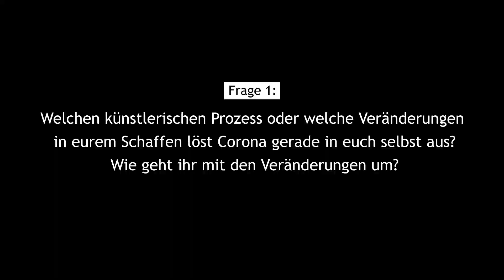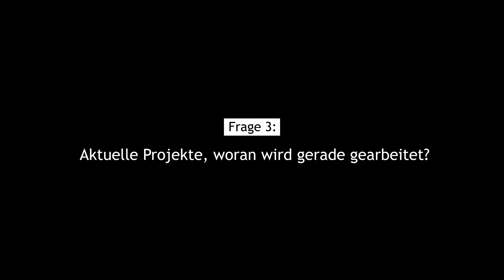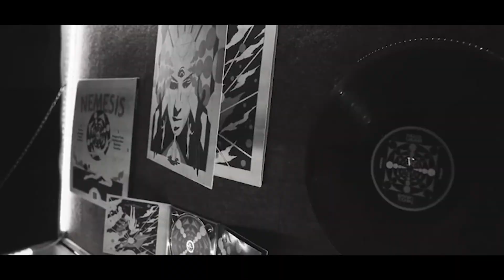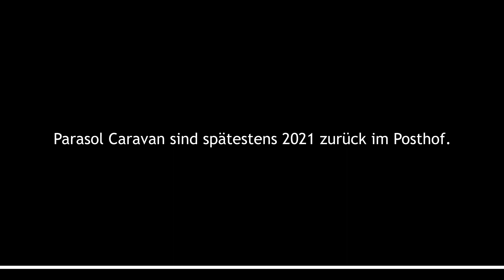Posthof-Homesessions - Folge 5: Parasol Caravan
Posthof-Homesessions - Folge 5:
Parasol Caravan

Wie gehen KünstlerInnen mit den aktuellen Veränderungen um? Woran kann und wird in der Krise gearbeitet? Herrscht Stillstand oder kreative Explosion? Und was bedeutet das für das Publikum und die Fans? Gleich mehrere Fliegen mit einer Klappe schlägt ein gemeinsames Online-Programmangebot der LIVA-Kulturhäuser im Mai und Juni 2020.

Ob hautnah unter dem Motto "BRUCKNERzHAUS" an der Orgel im Großen Saal im Brucknerhaus, als intime "Posthof-Homesession" aus dem Wohnzimmer oder verpackt im funkensprühenden "Kuddelmuddel-TV": In einer Zeit der leeren Säle richtet die LIVA online ihre Scheinwerfer auf heimische Künstlerinnen und Künstler und öffnet ihre digitalen Kanäle als Übergangsbühne für kreatives Schaffen und lustvolles Zusehen. Der Besuch über die LIVA-Homepages und Social-Media-Kanäle ist für das Publikum ohne Barrieren und ohne Ticket frei zugänglich, der Auftritt für die Bühnenakteure selbstverständlich honoriert.

BRUCKNERzHAUS, Posthof-Homesessions & Kuddelmuddel-TV
Mai bis Juni 2020 wöchentlich neu auf brucknerhaus.at, posthof.at und kuddelmuddel.at

Posthof-Homesessions
produziert von Content Creation - Agentur für Inhalt, 2020
Introsong: ILIKESCIFI